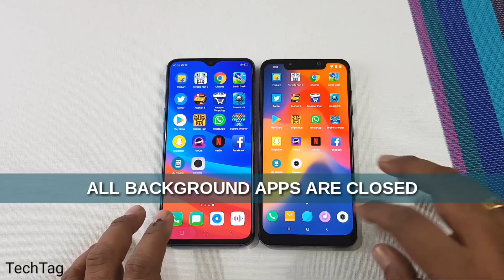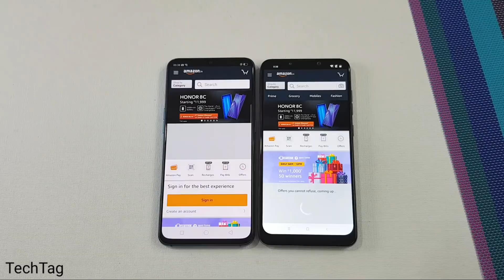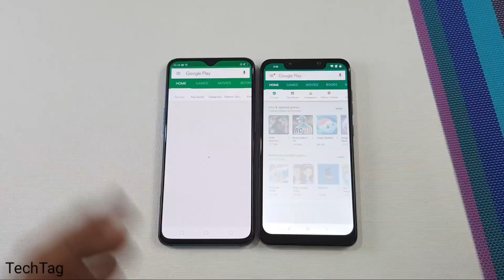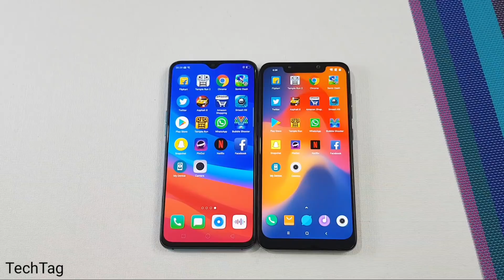Oppo R17 Pro vs Poco F1 Speed Test | TechTag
Oppo R17 Pro vs Poco F1 speed test comparison...